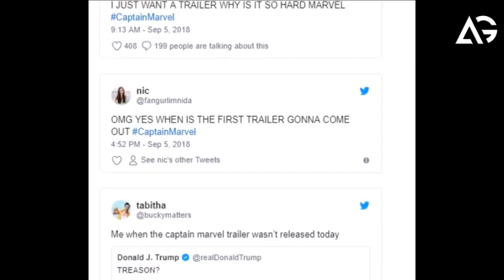Get Your First Official Look At Brie Larson’s Captain Marvel AG Media News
**ChannelDescription **

1 LIKE = More Motivation!